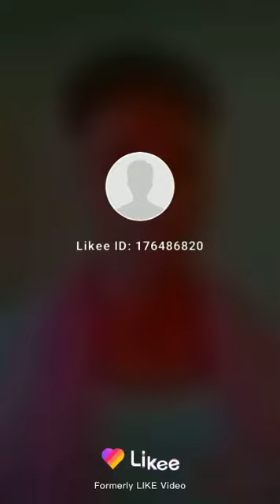6 May 2020